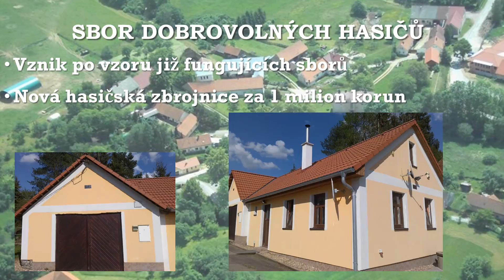Chotětice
5. ročník prezentační soutěže - Osady Sedlce-Prčice
(Václav Dolejší, Petr Řezáč)